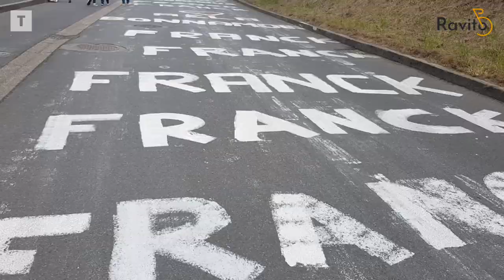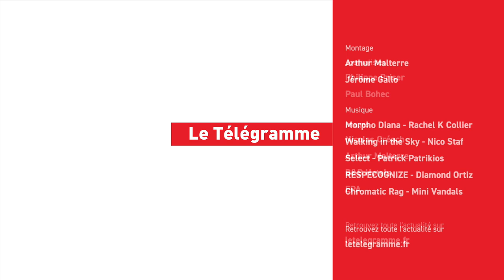Cyclisme : Franck Bonnamour, jusqu'où peut-il aller ?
En route pour le 6e numéro de Ravito, votre émission vélo. Au menu de cette pause Ravito, un entretien avec Franck Bonnamour, révélation du dernier Tour de France,  des nouvelles d’Alexandre Léauté, de l’ancien pro Pascal Campion et… de belles infos.
C’est votre rendez-vous vélo. Chaque vendredi à 18 h sur le site du Télégramme, l’émission Ravito fait le tour de l’actualité vélo. Au programme de ce sixième numéro, un entretien avec le Costarmoricain Franck Bonnamour (B&B Hôtels - KTM), le Super combatif du Tour 2021, des nouvelles d’Alexandre Leauté, quadruple médaillé lors des Jeux paralympiques, de l’ancien professionnel Pascal Campion qui est toujours dans le peloton à 60 ans, et de très belles infos qu’on vous laisse découvrir dans ce nouvel épisode !